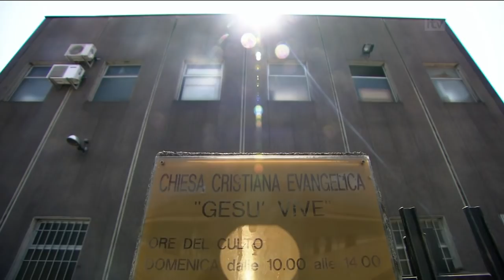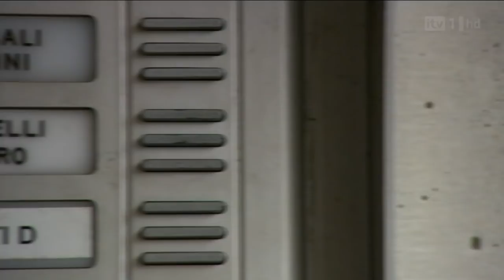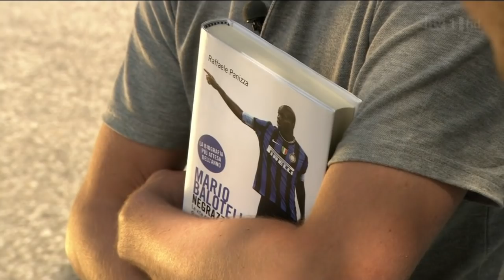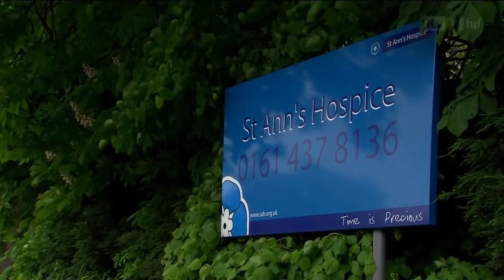Exclusive interview with Mario Balotelli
He speaks openly about his upbringing in Brescia, his new life in England, his relationship with Manchester City manager Roberto Mancini and much more...